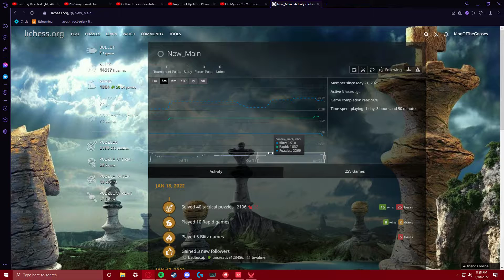Frenzy is balanced